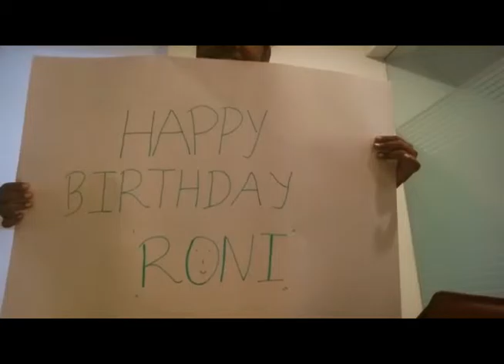Happy Birthday Roni Bumpas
Happy Birthday Roni Bumpas 2016